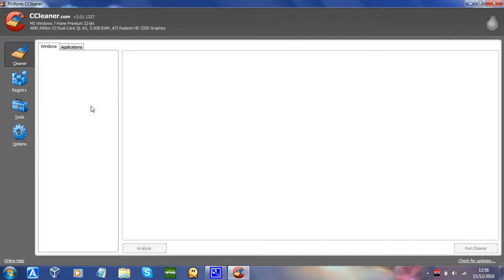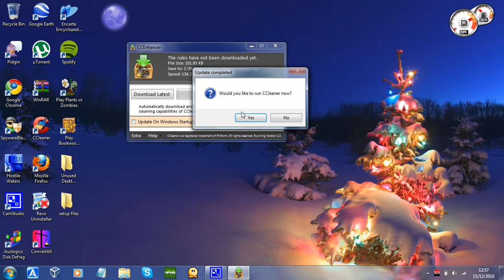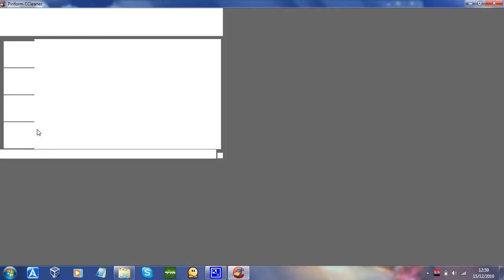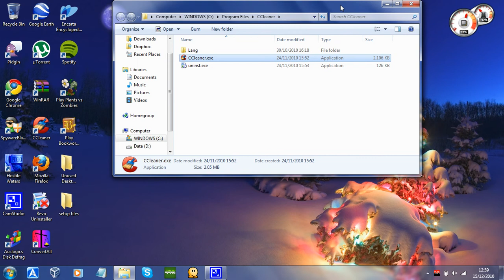CCEnhancer - Enhances your CCleaner installation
Hiya guys, today I show you a free piece of software that enhances CCleaner (hence the title) and it is called CCEnhancer. It basically adds programs that ccleaner itself doesn't know about, so that it can clean up many more program's caches/histories. By the way, now I can do videos longer than 15 minutes. Hooray and Merry Christmas!